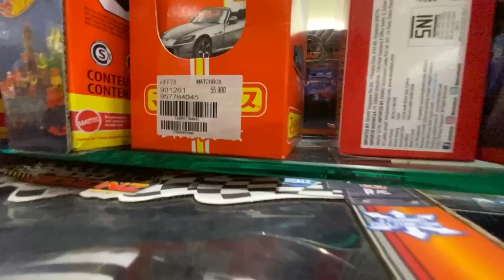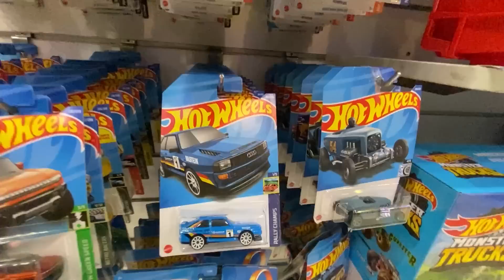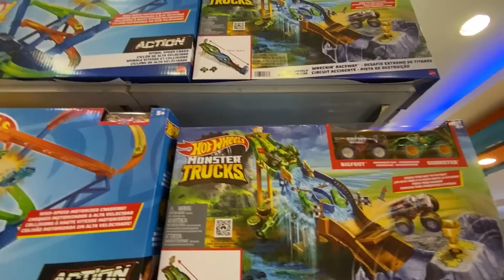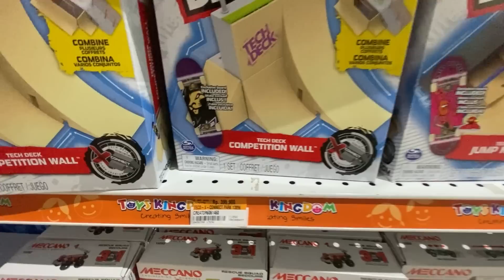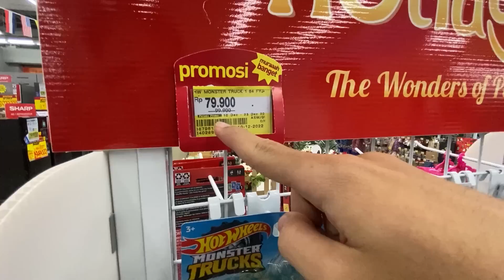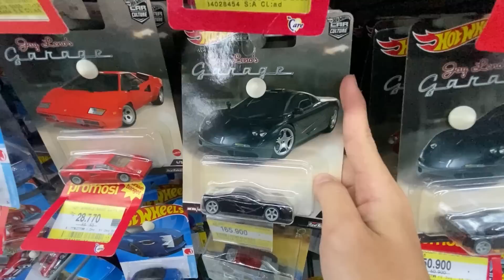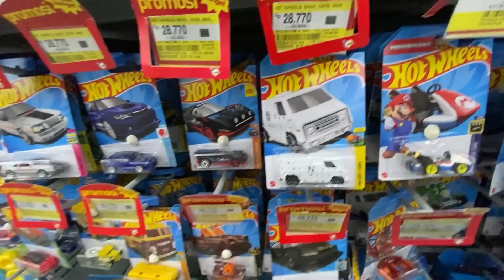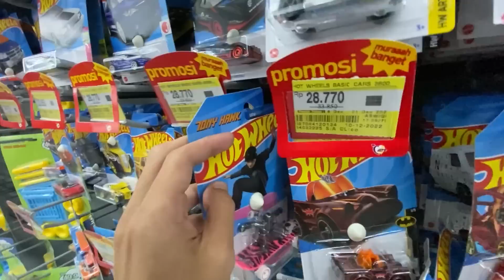DAPET $UPER TREASURE HUNT HOTWHEELS DIGANTUNGAN! *NO CLICKBAIT*